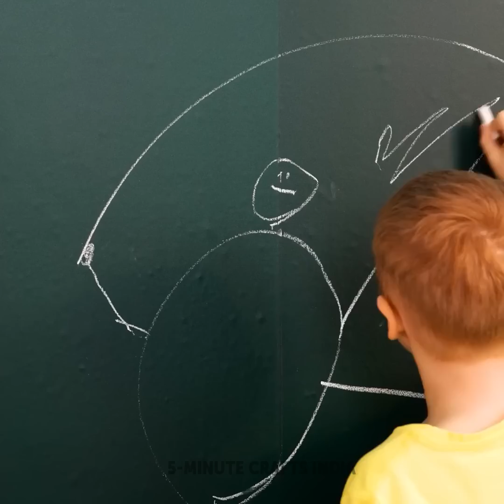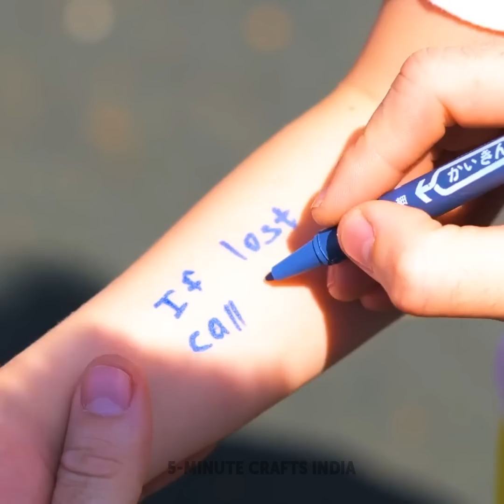स्मार्ट मॉम और डैड के लिए 100+ गैजेट्स और हैक्स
हैलो, स्मार्ट मॉम और डैड! इस वीडियो में हम ऐसे बहुत से ट्रैंडी डिवाइस दिखाने वाले हैं, जो आपकी लाइफ को आसान बनाने में मदद करेंगे। उदाहरण के लिए, अगर आपके बच्चे को नहाना पसंद नहीं, क्योंकि पानी उनके कान में चला जाता है, तो आप इस नॉर्मल से गैज़ेट से ऐसा होने से रोक सकते हैं। साथ ही, एक ऐसा डिवाइस जिससे आप बाहर जाते समय बेबी फ़ूड तैयार कर सकते हैं। अगर बच्चों को नाखून कटवाना पसंद नहीं, तो आपकी इस समस्या के लिए भी एक डिवाइस से हम आपको परिचित करवाने वाले हैं। अगर आपको क्राफ्टिंग पसंद है, तो आपको बहुत से कार्डबोर्ड क्राफ्ट और DIY टॉयज़ आइडियाज़ भी मिल जाएंगे। और भी गैज़ेट आइडियाज़, इमरजेंसी हैक्स और रोज-मर्रा के DIY पाने और बच्चों को खुश रखने के लिए हमारे साथ बने रहें:)

00:01 - पेरेंट्स के लिए कार्डबोर्ड क्राफ्ट्स
06:21 - बच्चों के नाख़ून काटने के लिए प्यारी सी डिवाइस
08:31 - जब बच्चे को मेकअप पसंद हो
17:22 - बच्चे का पॉस्चर कैसे सुधारें
26:11 - स्मार्ट प्रेग्नेंसी हैक्स